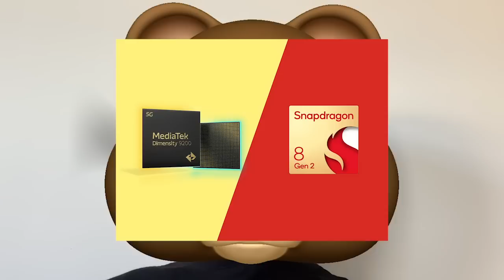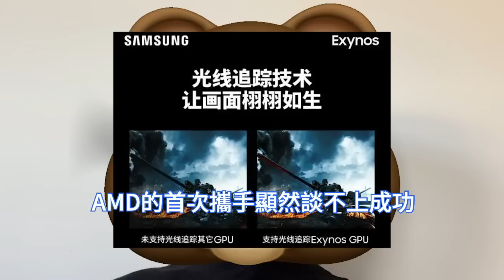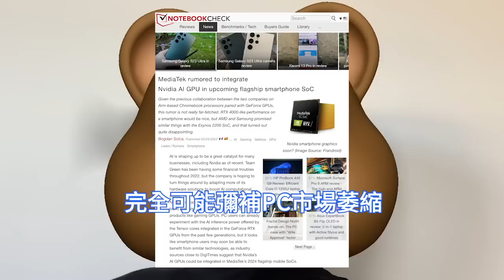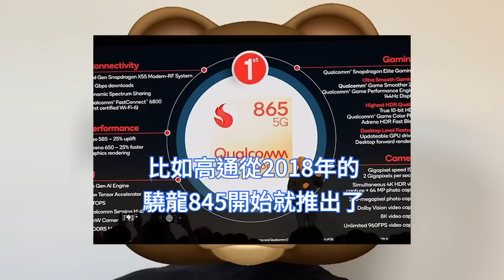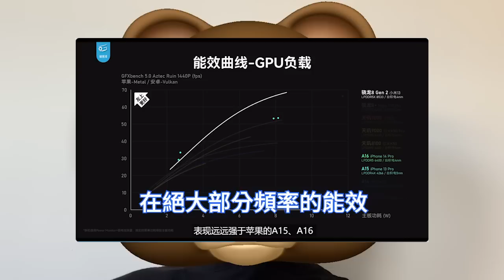對抗升級！聯發科將攜手輝達，打造天璣行動GPU晶片：超強光線追踪技術。高通驍龍8 Gen3，正瑟瑟發抖。三星與AMD，首戰失敗但仍未放棄。蘋果A16繪圖效能，狂輸驍龍8 Gen2，A17渴求翻身。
三星攜手AMD早在去年就推出了支援光追的晶片，但由於表現不佳未獲得市場認可。蘋果原計劃在A16上，採用新一代支援光追的GPU架構，但因為巨大的耗電量最終沒能採用。

即使在目前手游比較普遍的720P清晰度下，光追對手機GPU的效能和功耗壓力依然很大，如果說高通那邊還可能依靠自研GPU架構再擠一管牙膏，聯發科這邊最好的選擇就是抱大腿。

據DigiTimes援引晶片設計人士2月底消息稱，正在衝擊高階市場的聯發科將與輝達進行合作，預計最快將在2024年聯發科的旗艦晶片上搭載輝達GPU，強化聯發科晶片的AI和遊戲效能。